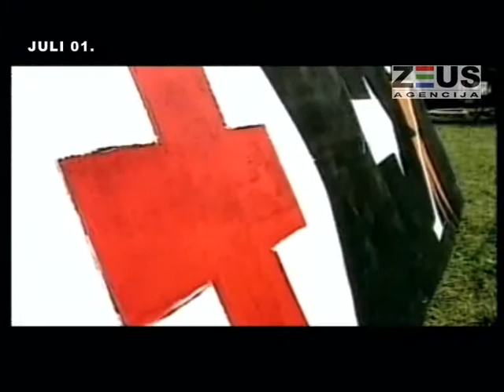Zeus vam predstavlja | ROCK OTOČEC - Juli 2001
Od decembra 2001. godine pa sve do 2004. godine, emisija "Zeus vam predstavlja" je pratila rad, razvoj, stvaranje urbane scene.
Promovisala je umjetnike i ugostila mnoge domaće i svjetske artiste. Kroz svoje djelovanje na sceni, podizala je svijest o urbanoj kulturi. Emisija je emitovana subotom u terminu od 22:00 sata,  na Radio-televiziji Tuzlanskog kantona.

Autori emisije su bili Damir Avdić-Graha i Edin Memić.